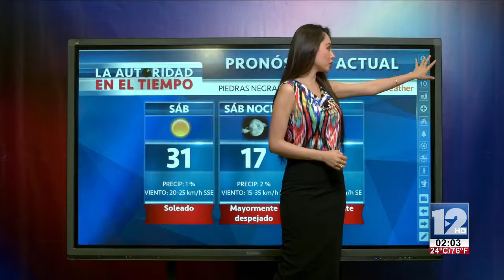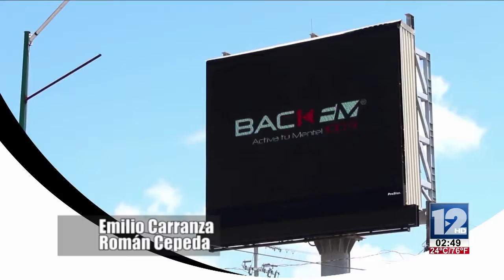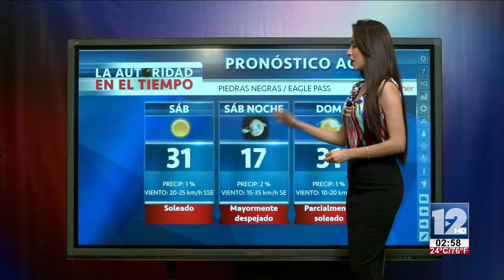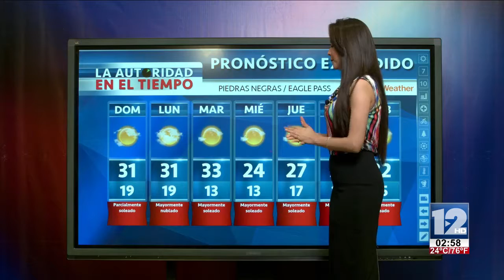TeleZócalo Vespertino 31 de Marzo 2018